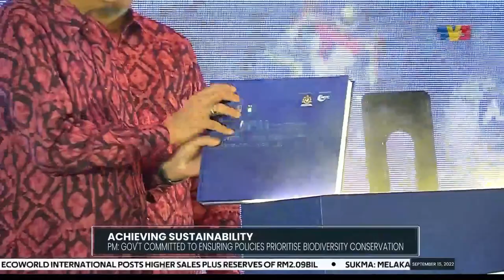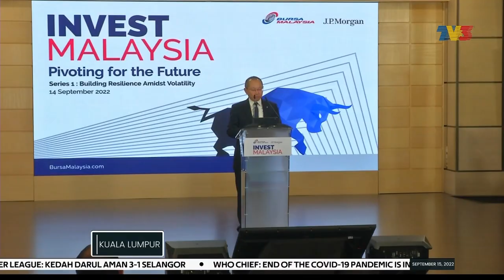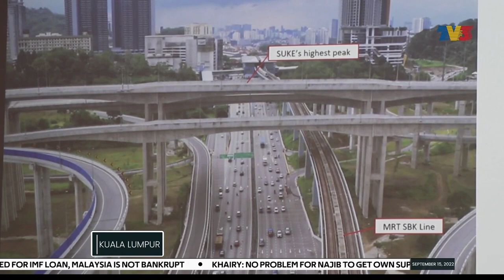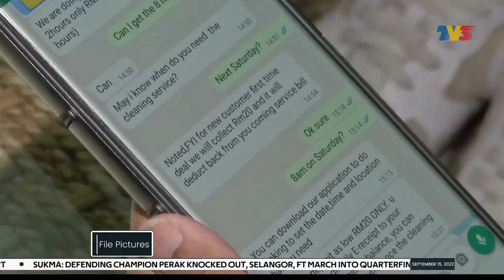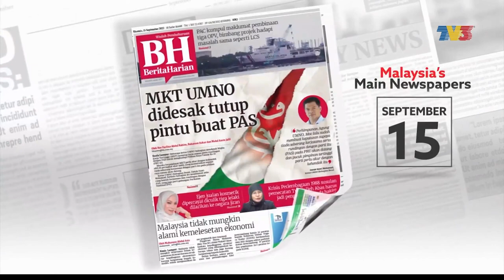Queen Elizabeth II : Queen’s Coffin Arrives At Westminster | Nightline, 15 September 2022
Nightline on Thursday, 15 September 2022 with Liyanna Hassanel.